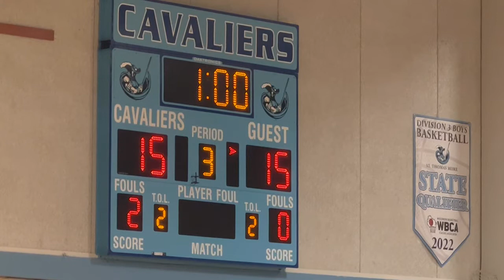Steve Lynch (TM '07) Celebrates 500th Game as STM Announcer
A proud St. Thomas More alumnus, Steve Lynch (TM '07) has recently celebrated his 500th game doing the public address announcing for STM. Lynch is grateful to have witnessed some of the most significant moments in STM Athletics' history. He is looking forward to continuing his job for many years to come.